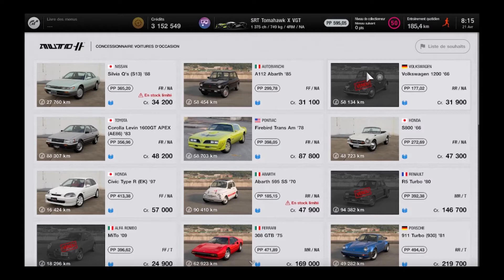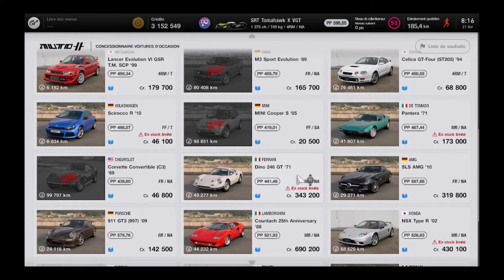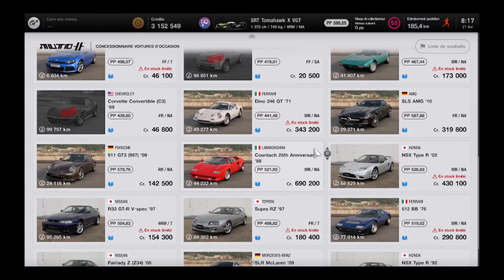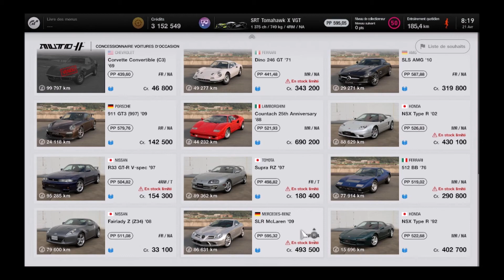Retour de la Countach dans Gran Turismo 7